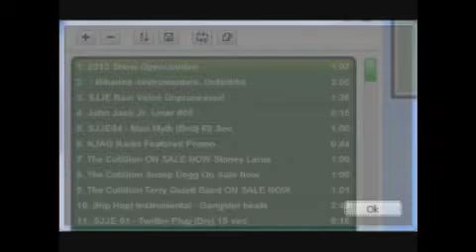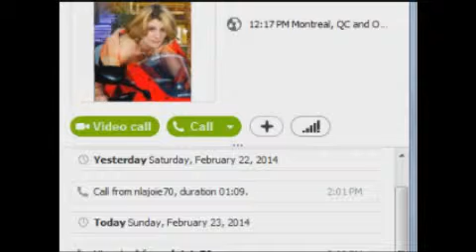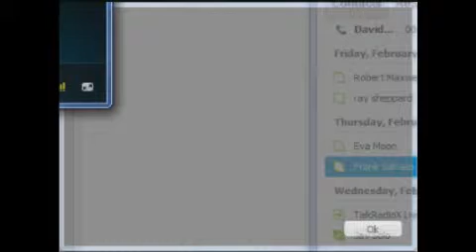2/23/20104 Jiggy Jaguar Experience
Recorded on 2/23/2014 Guests includeded Nadine from Nadine Racing, Scythia music, and Troublz in studio.